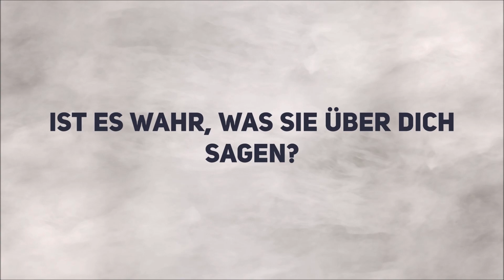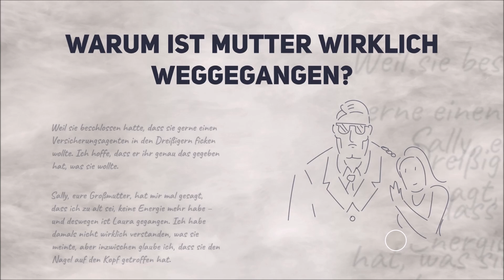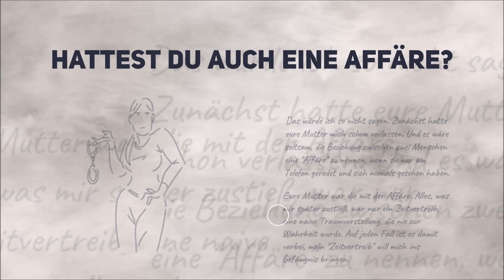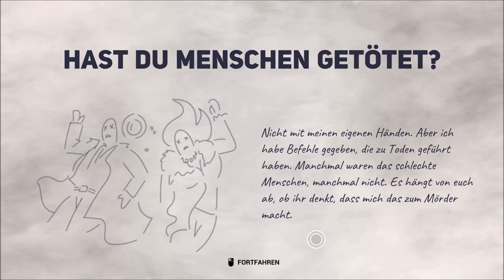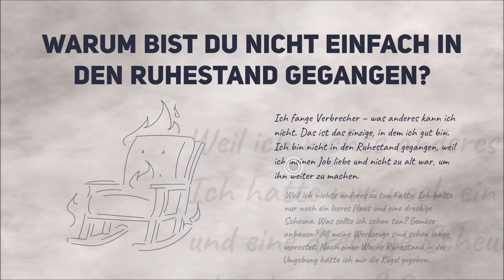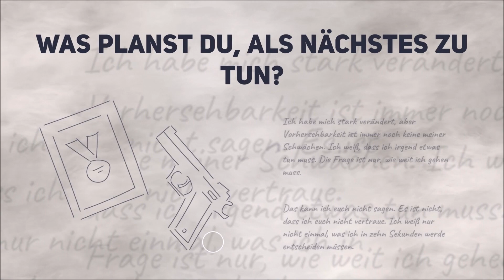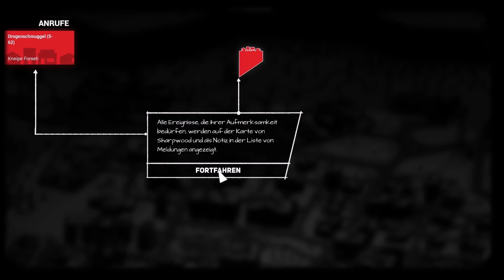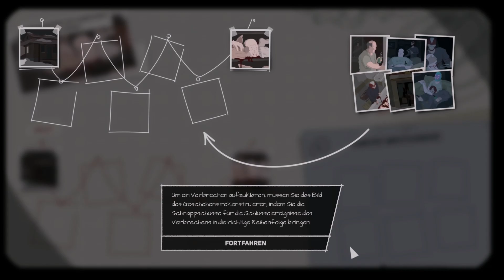Preview Let's Play: This Is the Police 2 (02) [Deutsch]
So sieht This Is the Police 2 aus! Ich zeige euch das Gameplay in einem deutschen Preview Let's Play mit Tutorial-Charakter. Produktseite auf Steam

Vielen Dank an Publisher THQ Nordic für die finanzielle Unterstützung dieses Videoprojekts. Das gelegentliche Sponsoring meiner Arbeit durch die Hersteller der Spiele ermöglicht mir, mein Programm und unsere Community-Projekte professionell aufzuziehen.
Bei jedem Kauf dieses oder eines anderen Produkts über einen beliebigen meiner Shoplinks bei Gamesplanet oder Amazon unterstützt ihr meine Projekte, denn diese Online-Händler geben mir eine Provision.